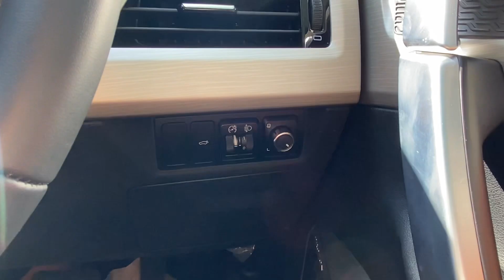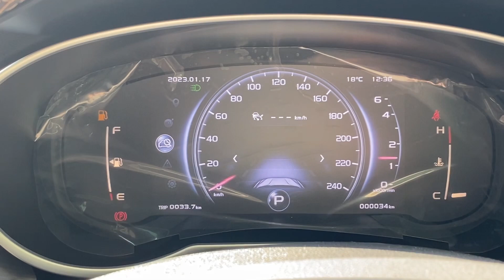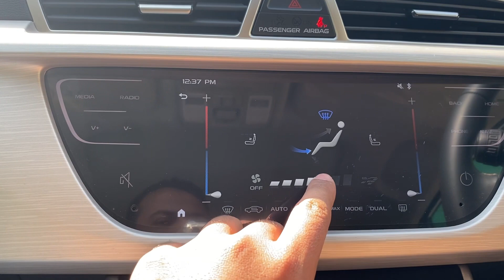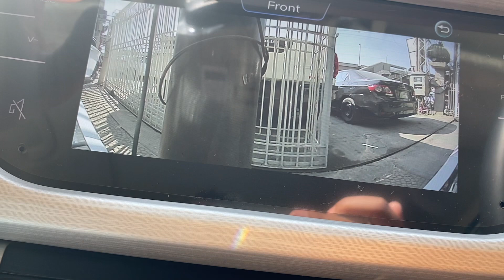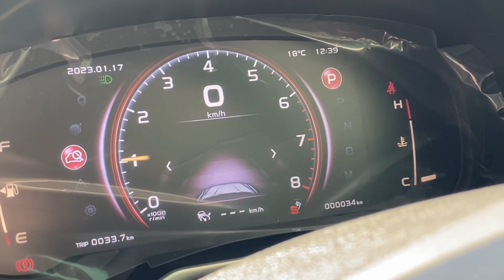Proton X-70 FWD || Review || Abubakar Bari & Syed Muneeb Ali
Front Wheel Drive 1.5 L vehicle with bundle of specs and one of the best options in crossover category.